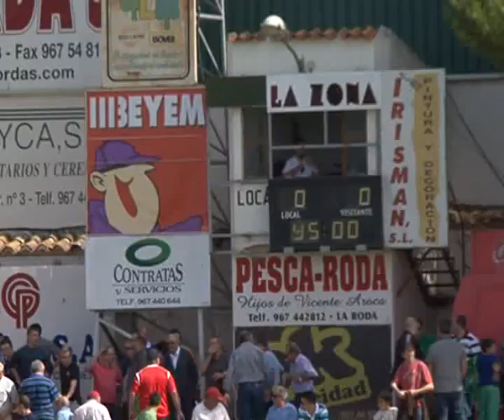La Roda 0 - Melilla 0 (06-10-13)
Resumen del partido La Roda 0 - Melilla 0 de la jornada 7 en el grupo IV de Segunda B de la temporada 2013-14.